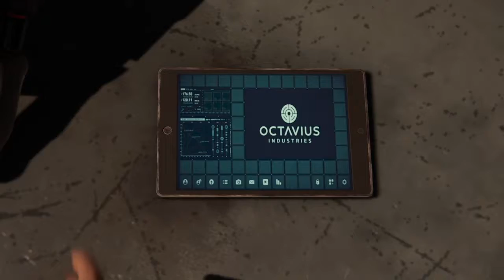Spider-Man PS4 Gameplay Walkthrough Part - 12 Tombstone (Marvel's Spider-man)